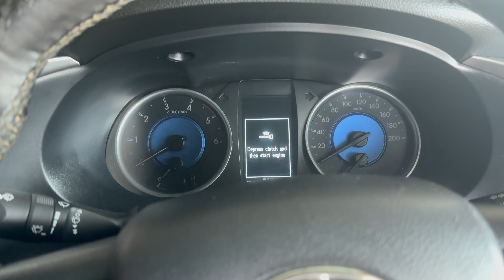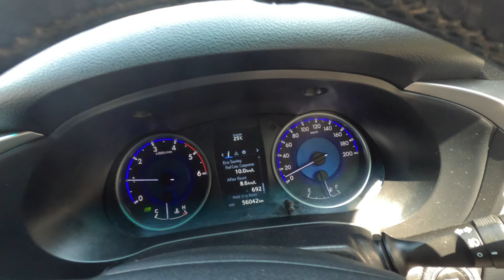Hilux Liyera Top of the Hill || मैले RISK किन लिएँ || Unexplored Place in Makwanpur Kailash Danda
Makwanpur District( in Bagmati Province, earlier a part of Narayani Zone, is one of the seventy-seven districts of Nepal. The city of Hetauda serves as the district headquarters and also as the provincial headquarters.

I wanted to go top of the hill and had been looking for adventure drive too, I found Kailash Parbat (Danda) which located near the hetauda around 25 km. I went all the way to top where Dhunga (Stone) Khani located, and experienced the most dangerous off road.

I have tried to capture the most beautiful landscapes during the journey, I hope you guys would love watching this video.